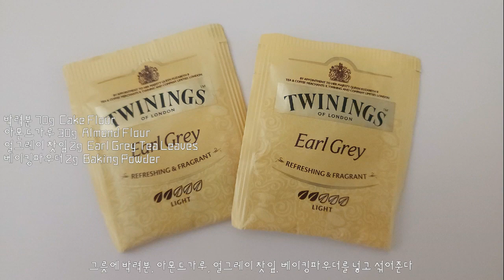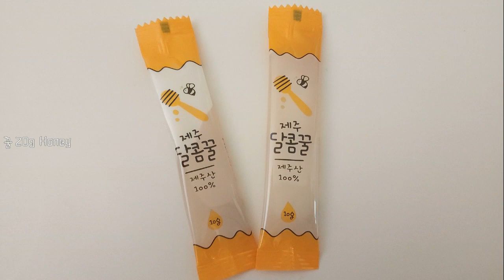얼그레이 마들렌, Earl Grey Madeleine, アールグレイマドレーヌ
- 재료 -

얼그레이 찻잎 2g         Earl Grey Tea Leaves  /  アールグレイ
박력분 70g                    Cake Flour  /  薄力粉
아몬드가루 30g            Almond Flour  /  アーモンドプードル
베이킹파우더 2g          Baking Powder  /  ベーキングパウダー
무염버터 100g             Unsalted Butter  /  無塩バター
달걀 110g                     Egg  /  卵
꿀 20g                           Honey  /  蜜
설탕 50g                       Sugar  /  砂糖
소금 1g                          Salt  /  塩